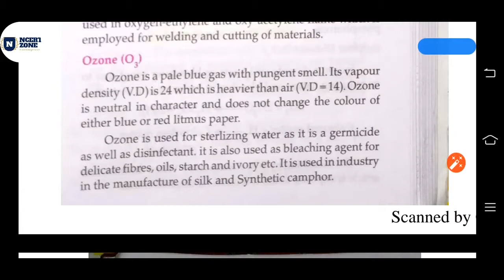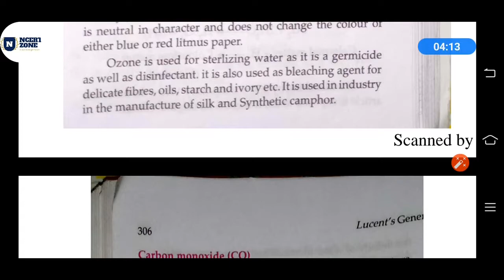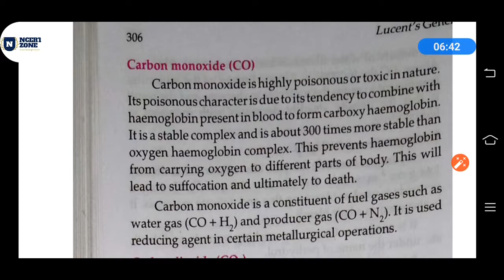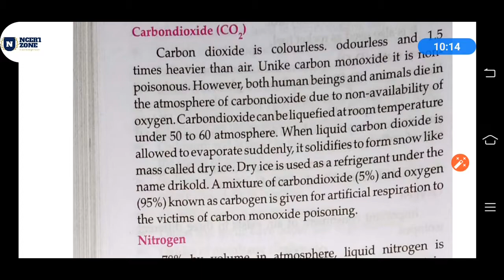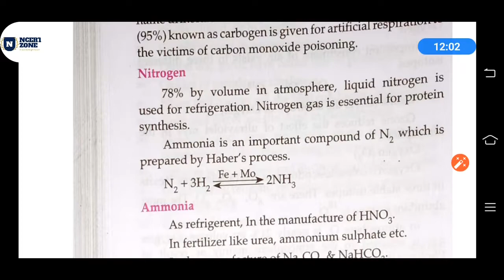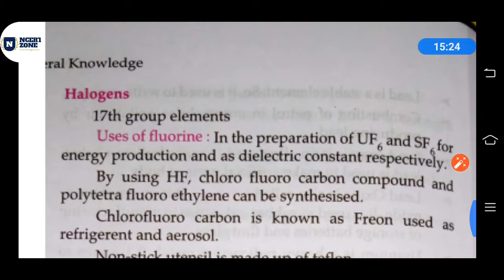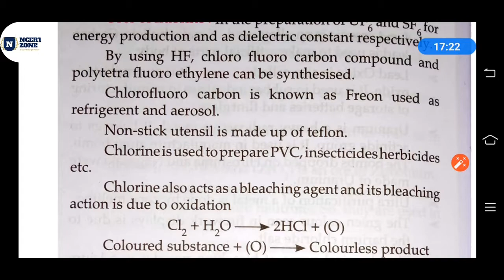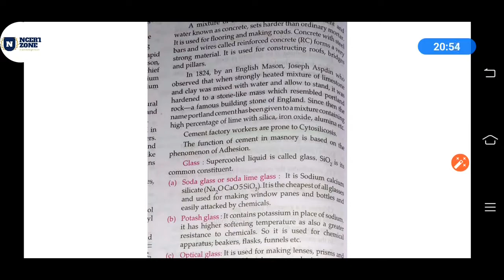L-23|| 100 Hour Series ||Lucent's GK || chemistry || Non metal || part 2